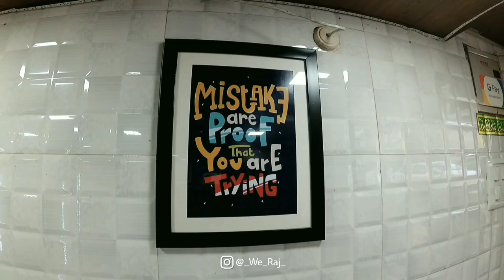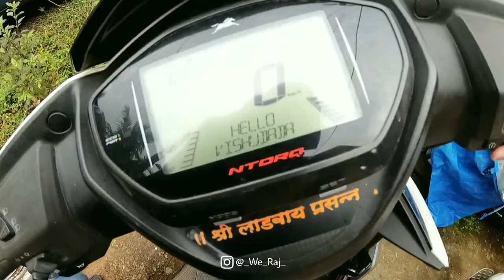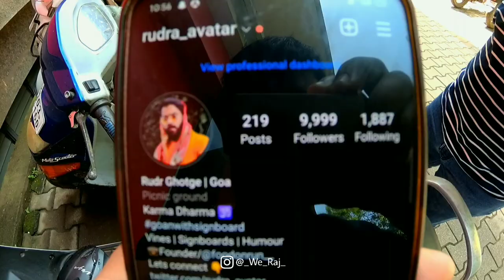MEGA COLLABORATION W/ GOAN CONTENT CREATORS | VLOG 2 | VIRAJ PHADTE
Vlog #2
Do Checkout our REELS on Instagram!